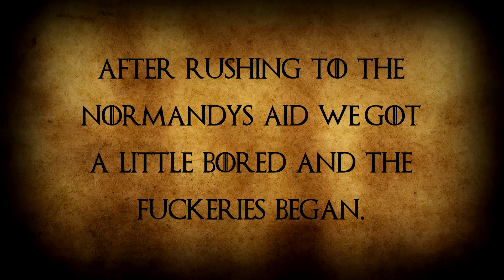M&B: Warband - Post War Boredom | HS [PW]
In this video after a war with the Lannisters shown in my previous PW video we have some fun and games in the Normandy's castle.

Song used in part of the video; In this video House Stark get sieged at Helheim for the third time of the day... this time resistance is futile and the Lannisters breach the keep.